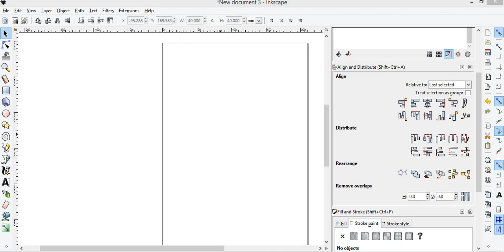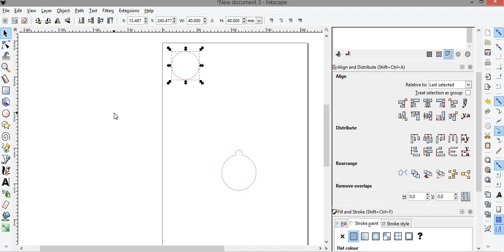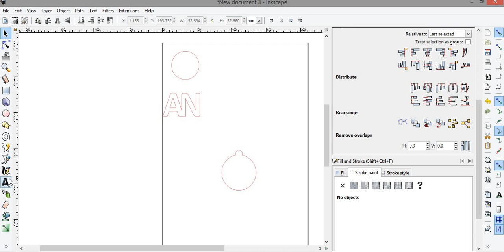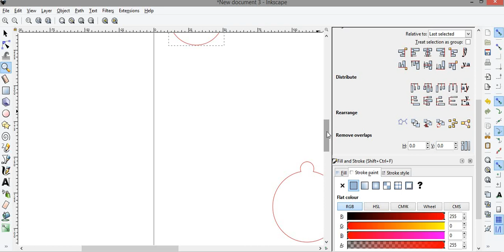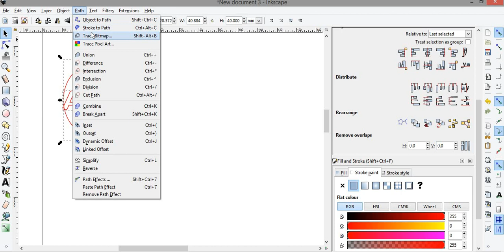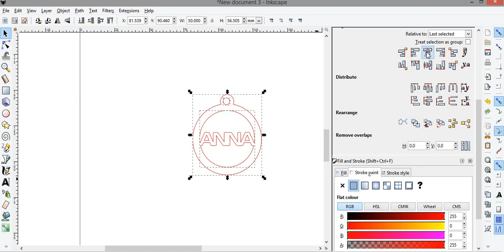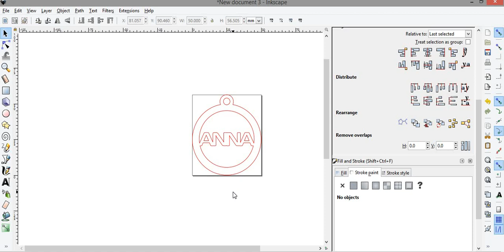ABC Inkscape - How to drawing A Name Ornament for Laser Cut